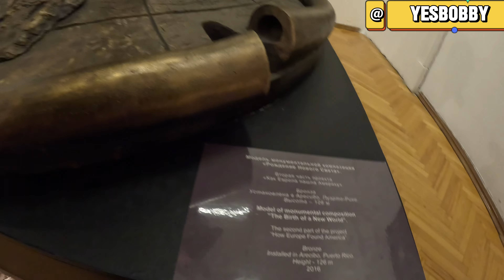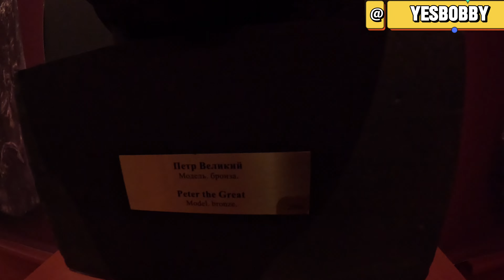VISIT TO AN ART GALLERY IN MOSCOW BY POPULAR GEORGIAN SCULPTOR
VISITED AN ART GALLERY IN MOSCOW BY POPULAR GEORGIAN ARTIST know as Zurab Tsereteli. He is a Georgian sculptor, painter and architect known for his often controversial and monumental art.

lekkystylelook